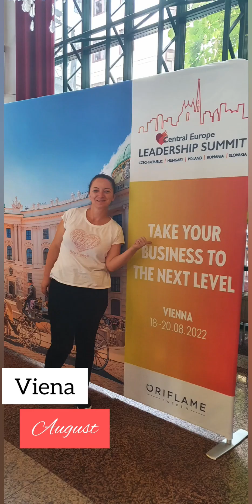2022 în imagini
Un like și o abonare la canalul meu m-ar bucura tare mult ❤️